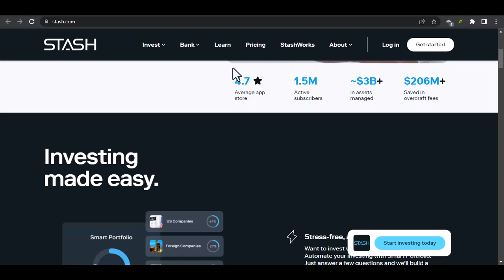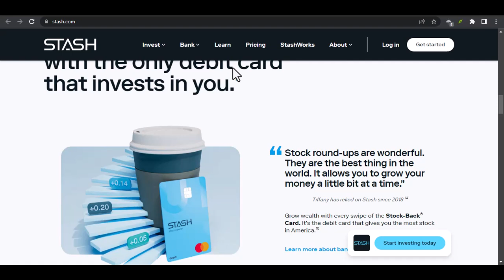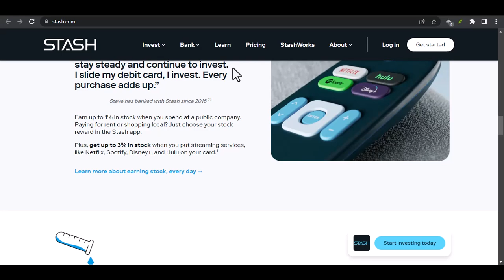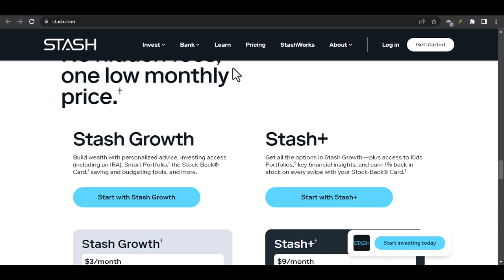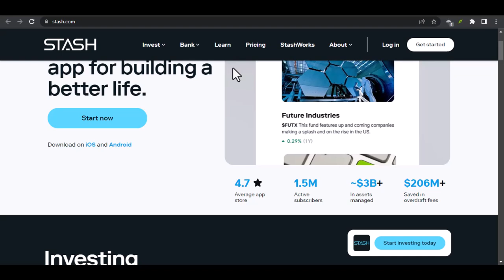How to make money on the Stash app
In this video we talk about How to make money on the Stash app